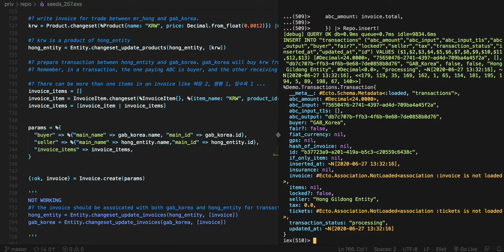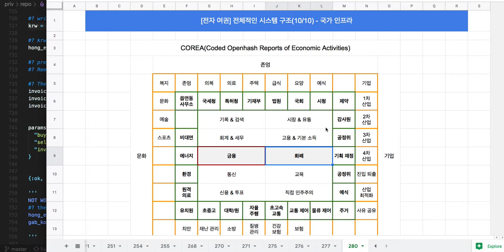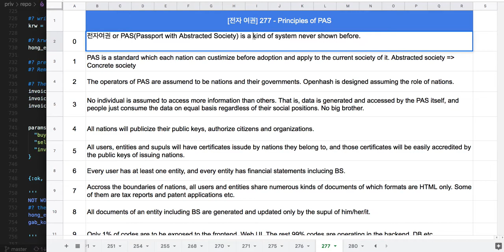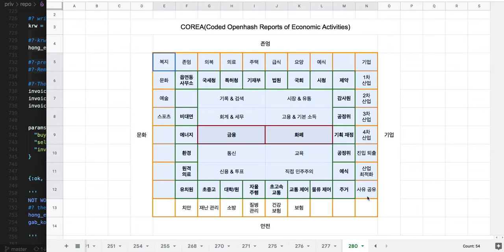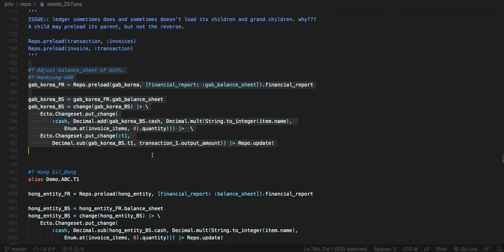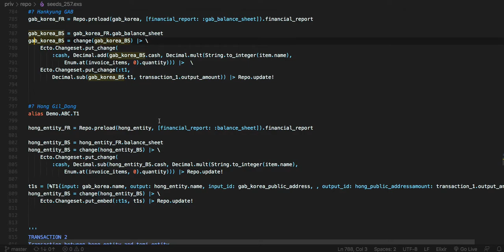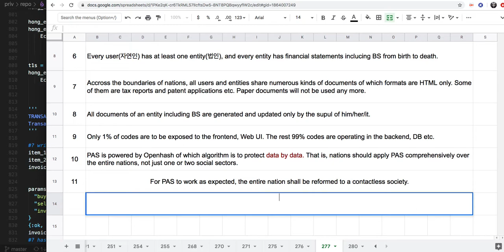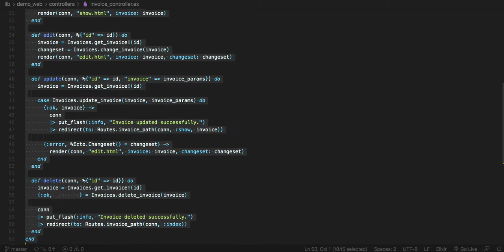[전자 여권] 277 - Principles of PAS